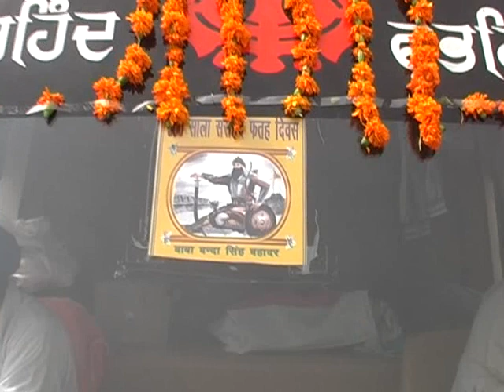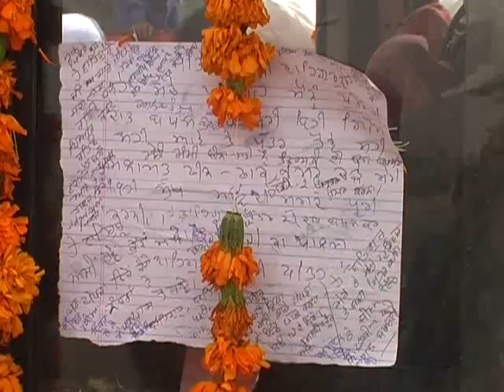BABA BANDA SINGH BAHADAR, SIKH RELIGION, PALKI SAHIB YATRA AT MUKTSAR